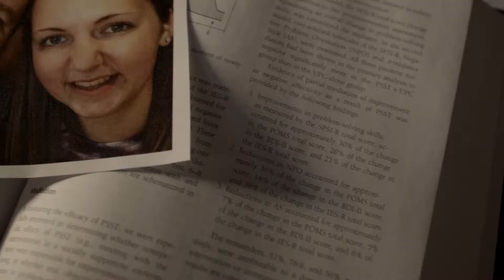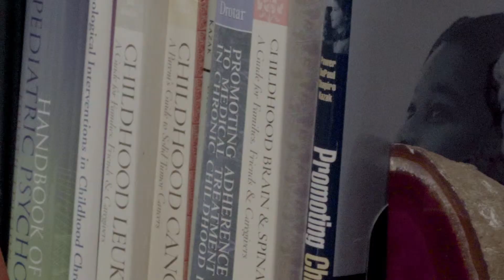O'Colly Creative - Center for Pediatric Psychology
This is a promo for Oklahoma State University's Center for Pediatric Psychology.